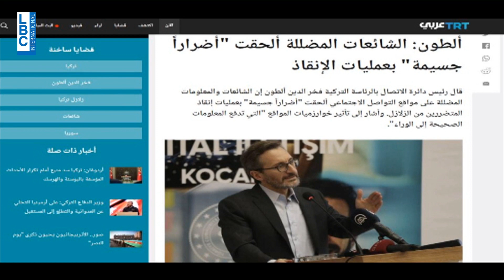هل أنتم داخل المبنى خلال الزلزال؟ هل تفكرون بتدعيم مبناكم؟ ..تفاصيل وأجوبة